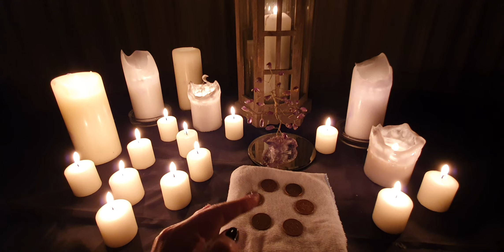.●Liberarsi dalla Povertà ●